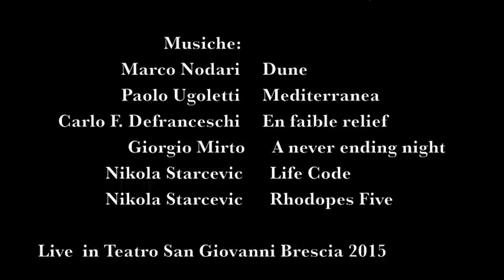Gino Zambelli,Giulio Tampalini,Mediterranea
MEDITERRANEA

              Giulio Tampalini:  Chitarra
                   Gino Zambelli:   Fisarmonica,Accordina

                            Musiche:
 Marco Nodari Dune
 Paolo Ugoletti Mediterranea
 Carlo F. Defranceschi En faible relief
                    Giorgio Mirto      A never ending night
               Nikola Starcevic      Life Code
               Nikola Starcevic      Rhodopes Five

Live  in Teatro San Giovanni Brescia 2015